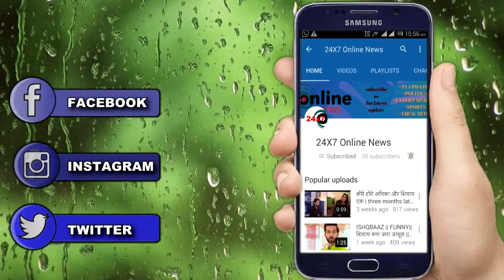DIVYA DRISHTI: लवन्या DRISHTI और RAKSHIT के साथ खेलेगी खेल